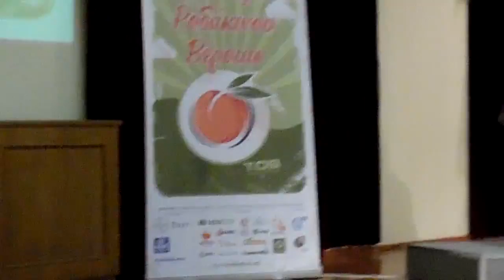ΦΕΣΤΙΒΑΛ ΡΟΔΑΚΙΝΟΥ ΒΕΡΟΙΑ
BY AMMOSIMATHIA BLOG